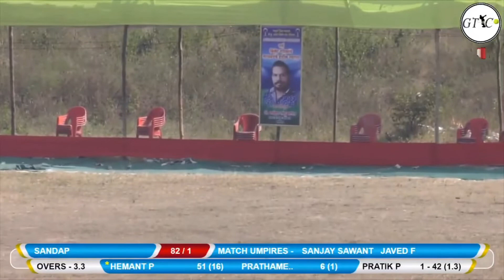Hemant Patil (Sandap) 50 At A.C.C Trophy Rohinjan 2018